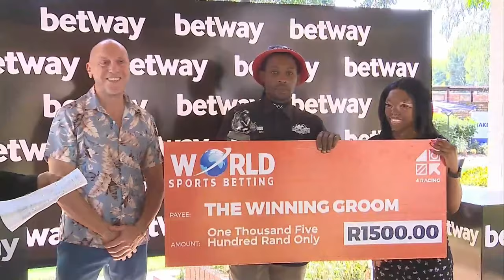FEATHER BOA - RACE 5 turffontein 07-10-2023